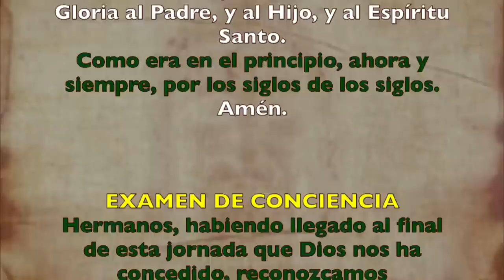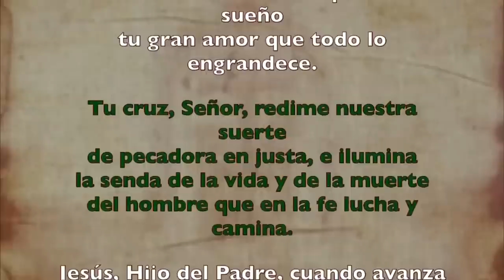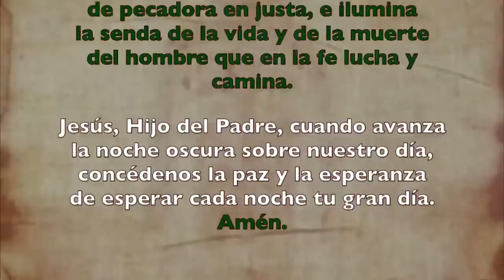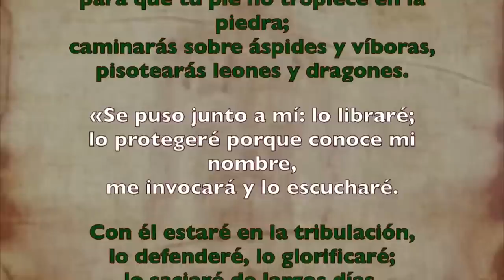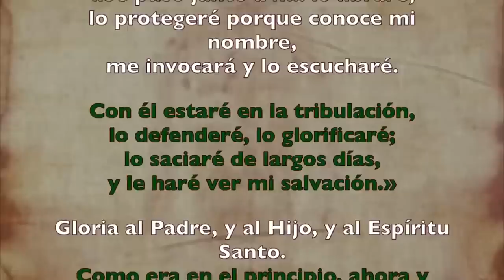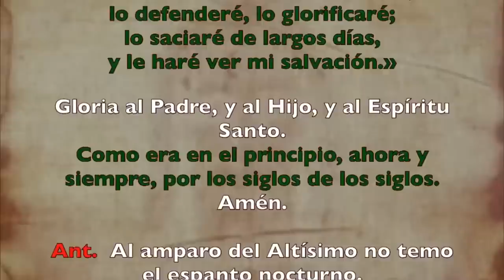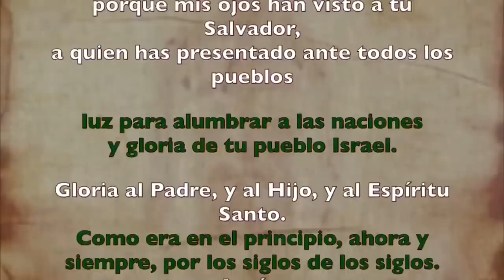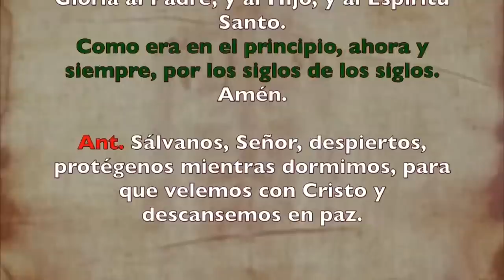Oración de la noche (Completas), DOMINGO 16 DE JULIO 2023 I XV del Tiempo Ordinario